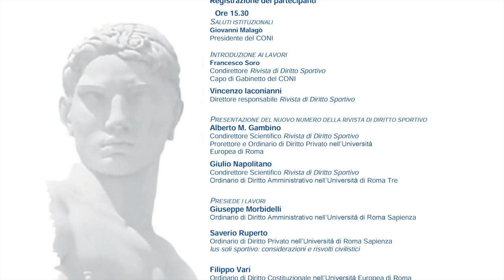Ius Soli Sportivo. L' attuazione della legge 20 gennaio 2016. n.12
L'intervento del Prof. Alberto Gambino, Pro Rettore dell'Università Europea di Roma e Condirettore della Rivista di Diritto Sportivo.